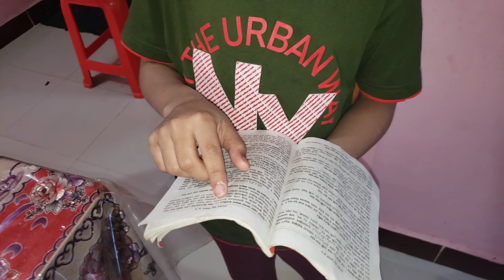ক'টা দিন সংসারের বাহিরে ছিলাম তাতেই যে বেহাল অবস্থা, ঘর দেখেই মাথা ঘুরছে আমার||😇😇রাইস কুকারে খিচুড়ি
ক'টা দিন সংসারের বাহিরে ছিলাম তাতেই যে বেহাল অবস্থা ঘরের দেখেই মাথা ঘুরছে আমার||😇😇
🧨ছেলেদের কে রাইস কুকারে সংক্ষেপে খিচুড়ি রান্না করে দিয়ে ঘর পরিষ্কার অভিযানে নেমে পড়লাম💡